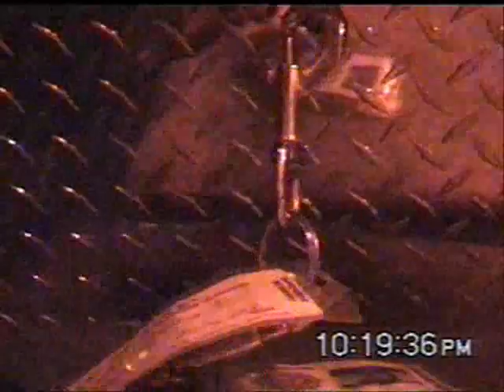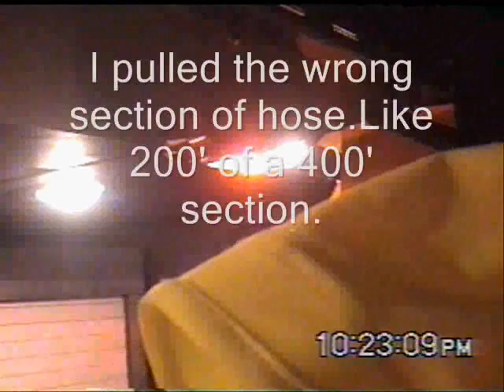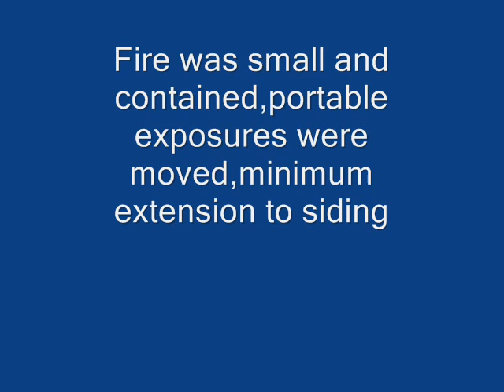Fire Alert Tones for Delaware house fire engine 5 response 8-31-08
Small outside fire with impingement to the house.Stanton,Delaware just out side of west Newport.Mill Creek,Minquas,Belvedere